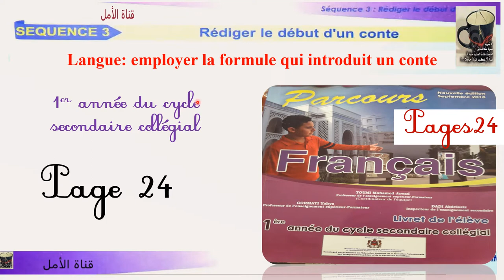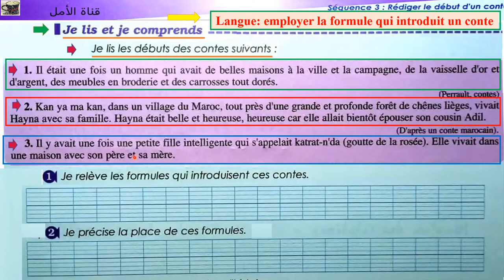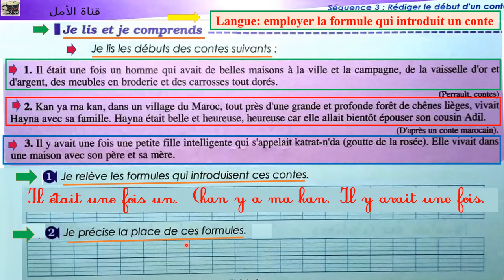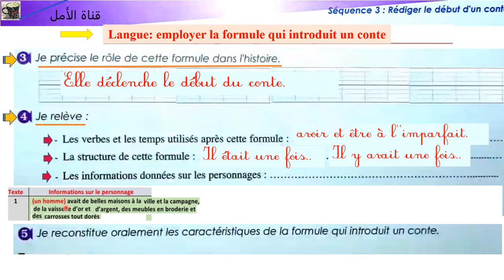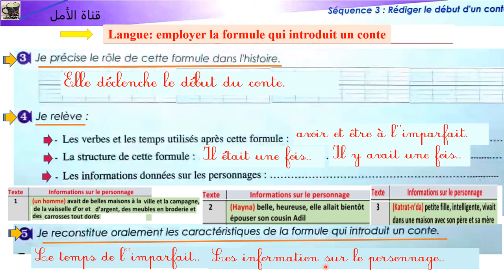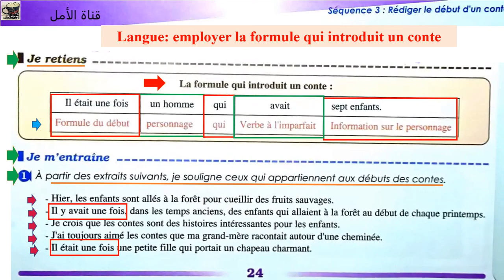24 1ère année collège_parcours activé- langue la structure d'un conte page 24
24  1ère année collège_parcours activé- langue la structure d'un conte page 24